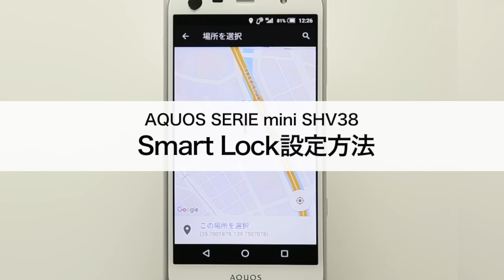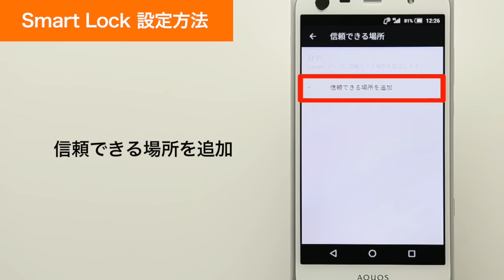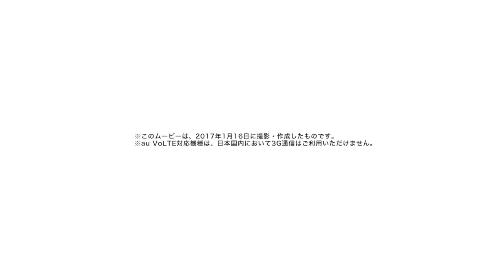【AQUOS SERIE mini SHV38】Smart Lock設定方法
AQUOS SERIE mini SHV38で持っている時・特定の場所で画面ロックを解除するSmart Lockの設定方法をご説明します。